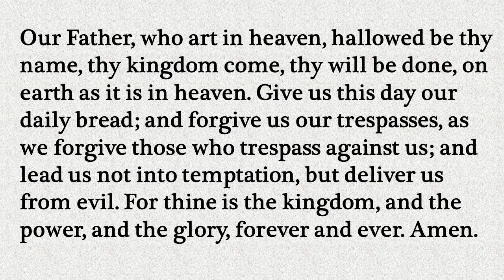Our Daily Devotion January 3, 2021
Our Daily Devotion for January 3, 2021.  Reading by Duane Roelfs.